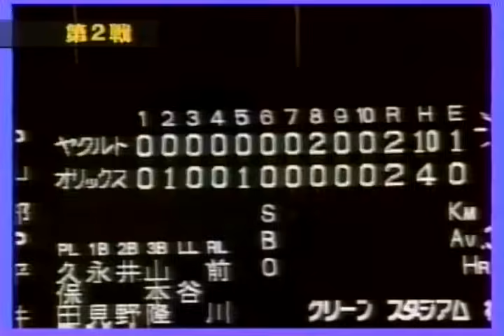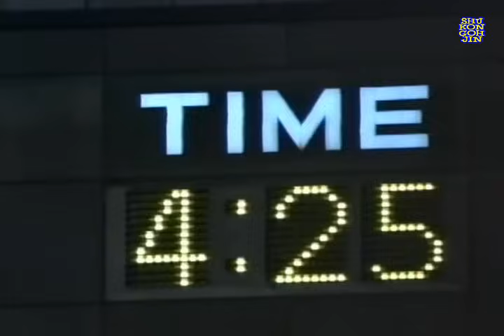⚾【平成7年】ヤクルトvsオリックス【日本シリーズ第４戦】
1995年10月25日（水）　神　宮　（1995日本シリーズ　第4戦）
35:40「小林ｘオマリーの14球」